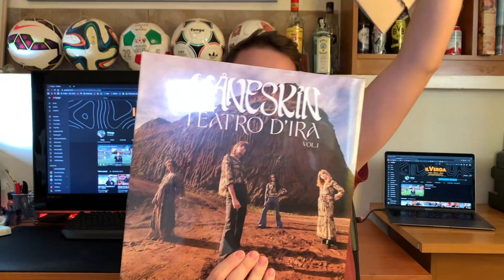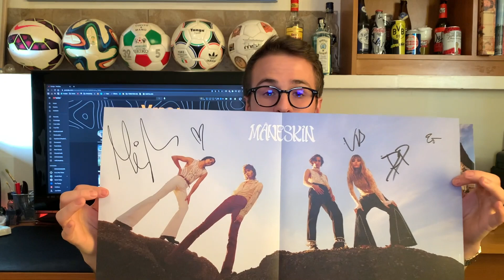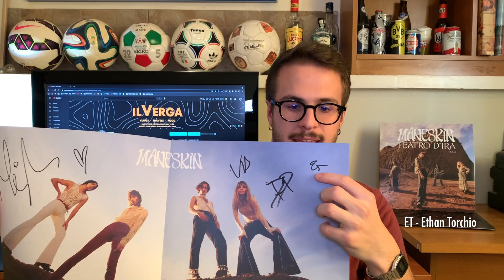Unboxing VINILE AUTOGRAFATO TEATRO D'IRA vol. I dei Måneskin - Ho ricevuto un pezzo unico?!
VINILE ARANCIONE AUTOGRAFATO
VINILE ARANCIONE
VINILE VIOLA AUTOGRAFATO

Supportami acquistando tramite questo link!